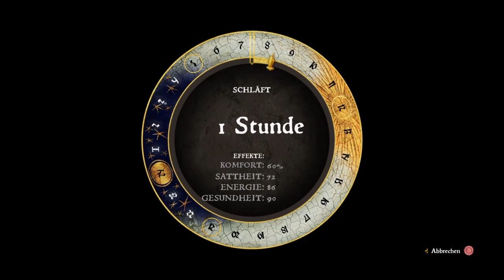Kingdom Come: Deliverance PS4 Gameplay #014